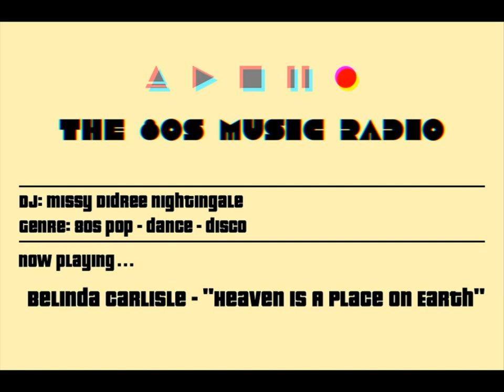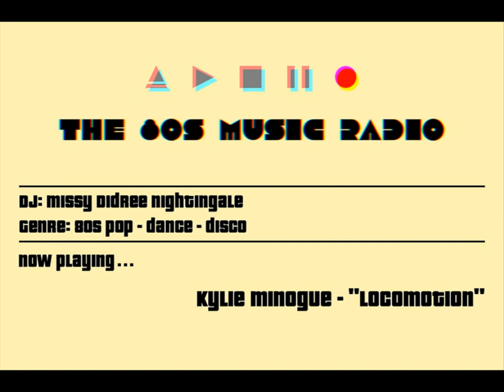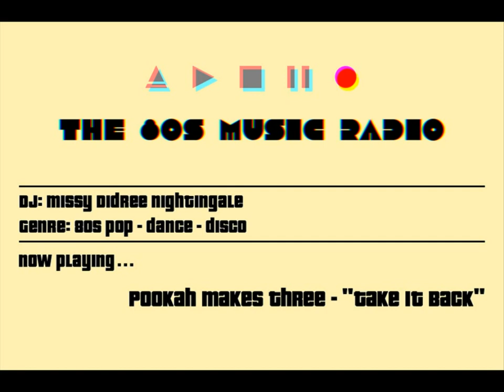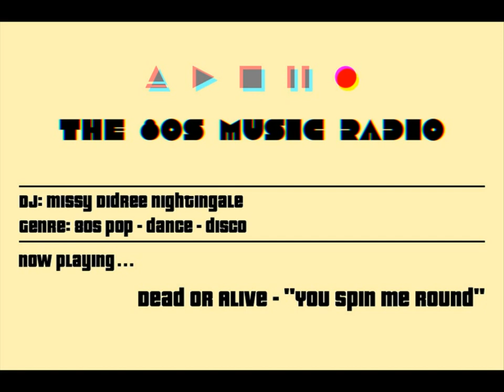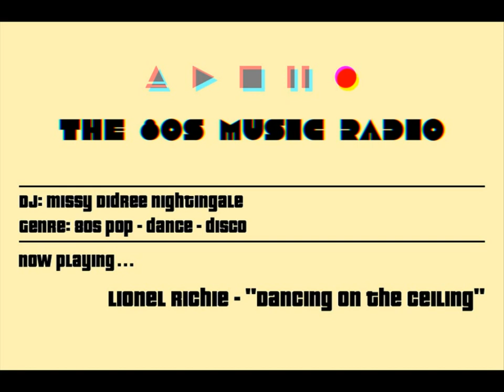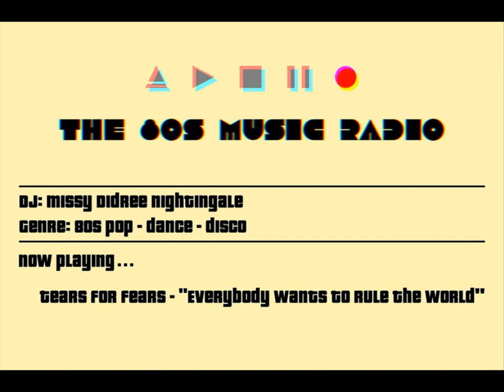GTA Radio Station Concept - Apollo Music Radio (FINAL EDIT)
Radio station concept (logo design and playlist idea) for Rockstar Games' Grand Theft Auto (GTA).

Neon lights, funny clothing, crazy hairdo, mobile phones massive enough to demolish an entire housing estate with and the MUSIC with capital letters...No doubt - It's the iconic 80s. The era that defined a generation. The era that started an all round art revolution and the era that makes present smell like rotten dog food. And while we sadly can't rewind time, we can at least fill your ears with the audio breeze of the times when musical talent had a meaning.
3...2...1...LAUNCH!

Welcome aboard of the Apollo Music Radio where 80 is the ultimate lucky number - and with former Vice City celebrity and deep-in-the-business damsel, Missy Didree "Love's Lover" Nightingale, you can't go wrong.
So where are those funny clothes again?

"Apollo Music Radio - Houston, we have music!"

Final updates carried over on 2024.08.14.